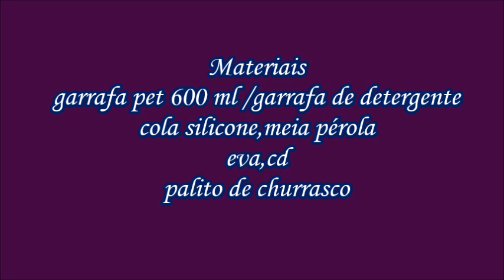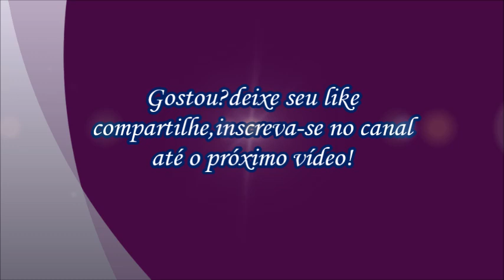Enfeite de mesa de garrafa pet e eva,lembrancinha,decoração,reciclagem,princesa sofia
Enfeite de mesa de GARRAFA PET e EVA , Centro de Mesa, Lembrancinha, reciclagem ,Princesa Sofia
Enfeite de mesa de garrafa pet e eva fácil ,lembrancinha,decoração,reciclagem,princesa sofia faça você mesmo.